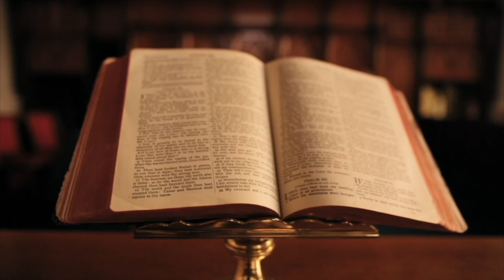BUTRINTI NË DUART E MAFIES / KONGRESMENI J.DIOGUARDI ALARMON UNESCON